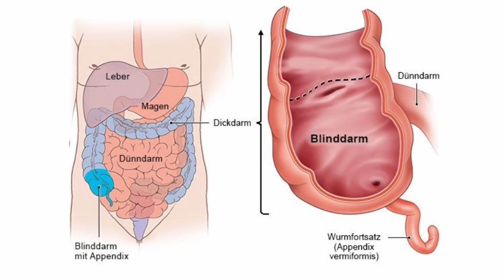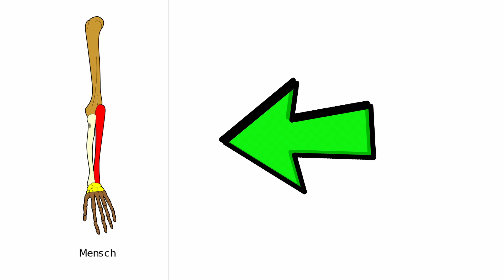Das MacGyver-Prinzip der Evolution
Der TV-Serienheld MacGyver war in den 1980er-Jahren ein Meister der improvisierten Bastelei, um aus einer noch so verzwickten Situation jeweils das Beste zu machen. Genau nach diesem Prinzip funktioniert auch die Evolution der Lebewesen.

Team
Autor : Albin Meyer
Buch : Wie funktioniert die Welt?

Du bist wissenshungrig und möchtest die spannendsten Fakten aus der Wissenschaft und Geschichte leicht verdaulich erzählt  bekommen?  Dieser Kanal bietet dir Infotainment.  Du wirst niveavoll unterhalten und wirst mit spannenden Fakten überrascht. Also abboniere den Kanal und betätige die Glocke, damit du keine Folge mehr verpasst.

Social Media
Findet mich bei Instagram Bis bald, eure Ina!

Quellen
Alle Medien sind Lizenzfrei. Ausnahmen sind unter Quellen markiert.